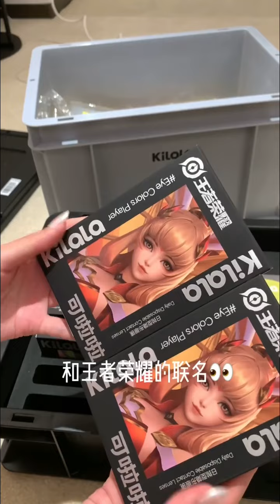[生活日常VLOG&ASMR] 💖💖#14 沉浸式开箱 精致化妆品礼盒 | Douyin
Source : DOUYIN  宅大圣

喜歡影片的话 可以到片源支持作者👍
記得幫我點個贊
我會持續更新各種有趣的vlog🥰
一旦有新影片就會立即通知你哦